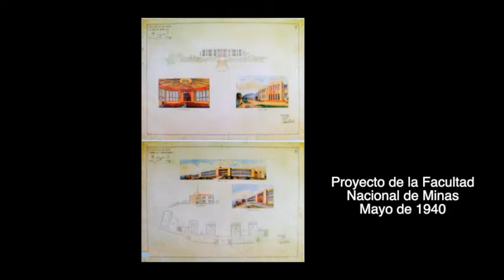Ruta del Maestro Pedro Nel Gómez - Vida y obra - Capítulo 2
Conoce la obra del ingeniero, arquitecto y pintor Pedro Nel Gómez:  Una obra compuesta por murales al fresco y esculturas que narran la historia del hombre, entre ellos los tótems míticos de la gliptoteca y la llamada Cúpula del Aula Máxima de la Facultad de Minas, que integra representaciones de la amistad y cooperación. Un recorrido por los campus El Volador y Robledo que narra uno de los agregados artísticos más importantes, considerados Patrimonio Cultural de la Nación.